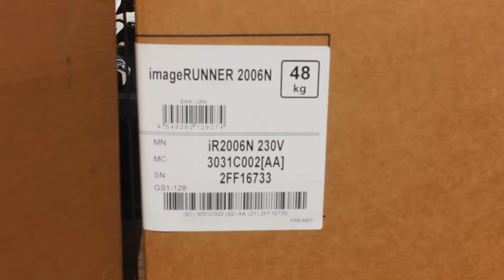Proses Pengiriman Mesin Fotocopy Canon iR 2006N DADF ke Sumedang, Jawa Barat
Alhamdulillah kami dapat orderan Mesin Fotocopy Canon iR 2006N DADF dari SMKN 2 di Sumedang, Jawa Barat. Sesuai permintaan dari customer yg meminta Duplex di pasang oleh teknisi kami jd kami pasangkan terlebih dahulu sebelum di kirim. Mesin akan di kirim menggunakan kargo, keamanan selama perjalanan kami jamin aman karna sebelum di kirim mesin kita palet dulu menggunakan kayu. Terimakasih sudah beli mesin fotocopy di kami, di tunggu orderan selanjutnya😊

Kontak kami:
Mesin: 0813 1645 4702 (Marisa) dan 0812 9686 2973 (Yudit)
Sewa: 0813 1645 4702 (Marisa)
Service & Sparepart: 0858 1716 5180 (Donna)